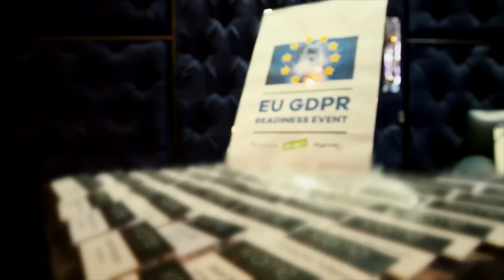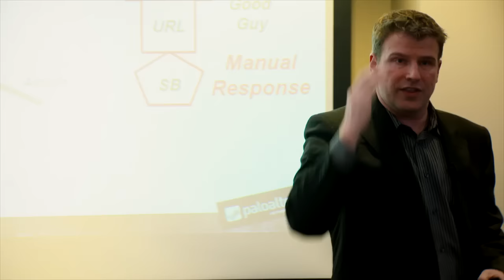Krome Technologies GDPR Readiness Event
With the General Data Protection Regulation coming into effect on 25 May 2018, now is the time for companies to get their data protection practices in order and aligned with the requirements of the Regulation.

On the 29th November 2016 Krome Technologies hosted a GDPR Readiness event that looked at the practical implications of the new regulation and how you can prepare your business for the changes.

The event was held at stunning private members club The Eight Club in Moorgate and featured presentations from industry leading security vendors, Palo Alto Networks, Varonis and Thycotic along with our guest speaker, independent and government security adviser Mr Joseph Carson.